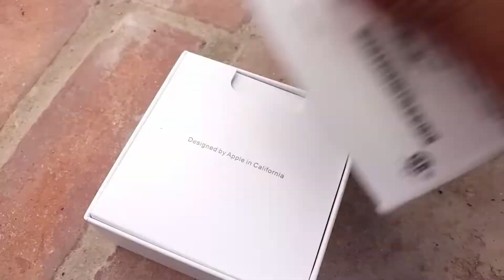Apple Airpods Pro Master Copy Review After 30 Days Use | If it is worth for Rs 2000 ?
Apple Airpods Pro Clone Review After 30 Days Use .

My Personal Opinion for Apple Airpods Pro Master Copy

Thanks for your Support friends, Brothers and Sisters,